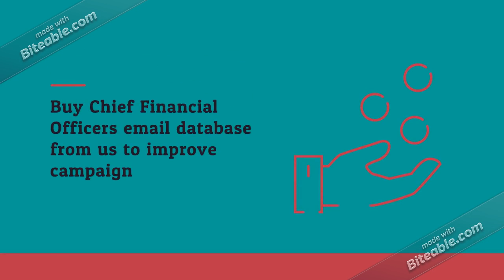South America CFO Business Email List Providers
We also believe that each business has a separate identity and a definite market.

Reasoned to the same, we offer pre-packaged as well as customized CFO Email Database to help you better align your marketing strategies with your business goals.

Global B2B Contacts specializes in providing CFO marketing lists to manage prospecting or marketing in diverse ways from email communication to direct mailing to telemarketing. Global B2B Contacts works with a variety of CFO vendors and concentrates on CFO web portals too.

Our CFO mailing lists are designed for specific CFO business who wants access to CFO database resources. We offer different types of lists - CFO marketing lists, CFO decision makers list, CFO customers list, CFO email list and vendors list to manage what your marketing needs.

We offer these lists at prices that will certainly fit your budget.

Chief financial officers (CFO) play quite an important role to shape the company's strategy and business operations. So, if you are, planning to reach the CFO's of any company then you must definitely contact Global B2B Contacts for its most accurate CFO email database. Our professional experts can tailor marketing materials as per your requirement. With our CFO mailing list you are sure to increase your ROI and improve conversions.